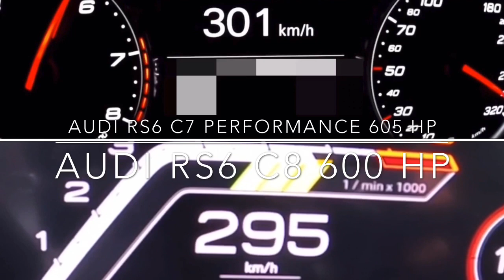Audi RS6 C7 Performance vs Audi RS6 C8 0-300 km/h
Audi RS6 C7 Performance (605 hp, stock) vs Audi RS6 C8 (600 hp, stock) 0-300 km/h